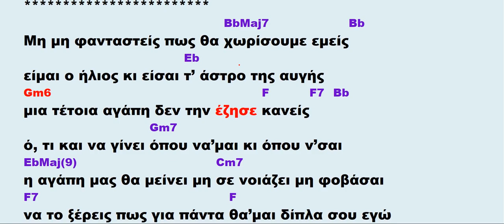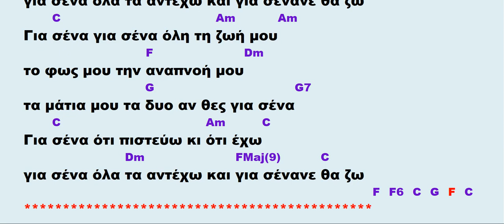Θέμης Αδαμαντίδης - Για σένα (KARAOKE)